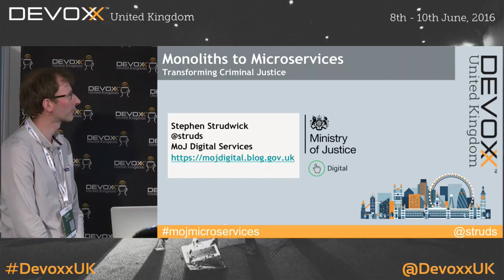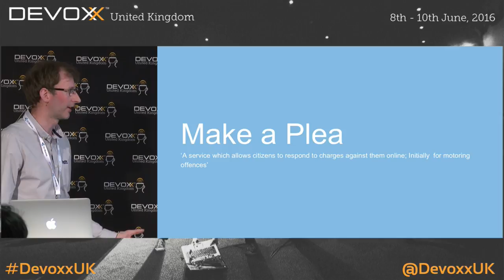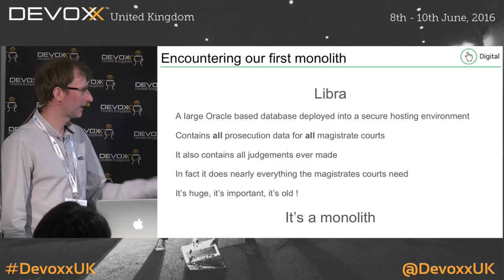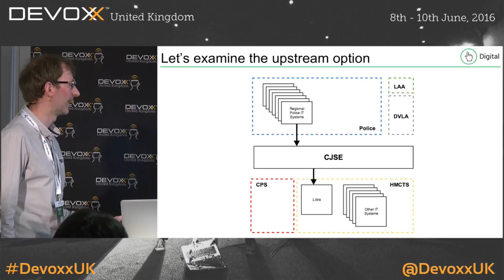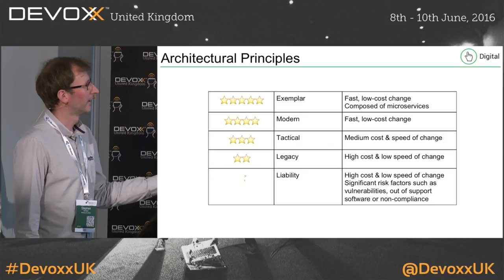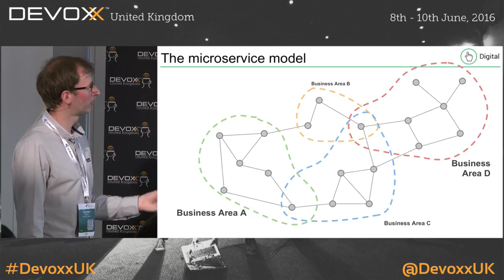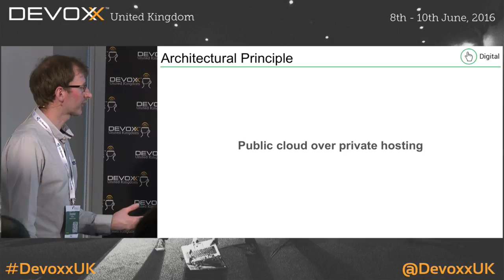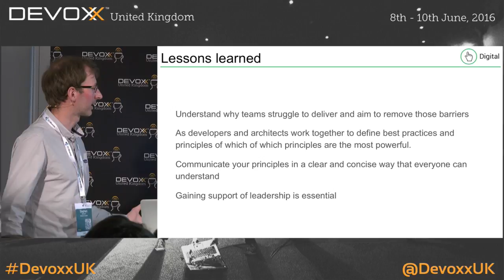Monoliths to Microservices: Transforming the architecture of Criminal Justice by Stephen Strudwick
An exploration of the architectural challenges within government and how the Ministry of Justice is introducing true digital transformation by tackling the underlying problems within the system.

Over the last couple of years the UK Government has delivered the first wave of Digital Services but they have been hampered by integrations with legacy systems locked away inside walled gardens and immutable monoliths.

Microservice architecture offers both a compelling alternative and an achievable plan to slay these lumbering giants by slicing them up into smaller systems which do one thing well, have proportionate security and are highly connected over less trusted networks.

This talk will explore the far-reaching consequences of adopting microservice architecture in government, particularly focusing on real examples inside Criminal Justice.